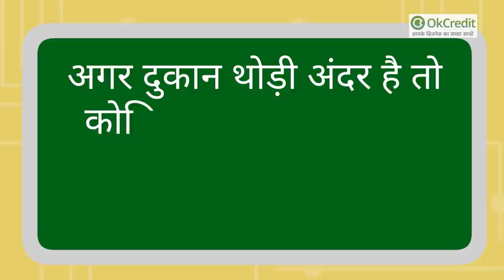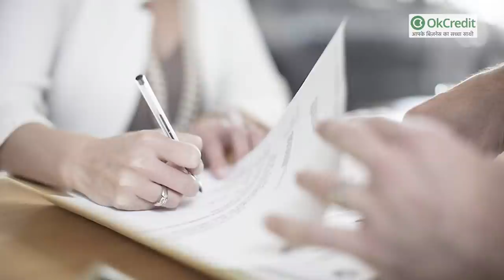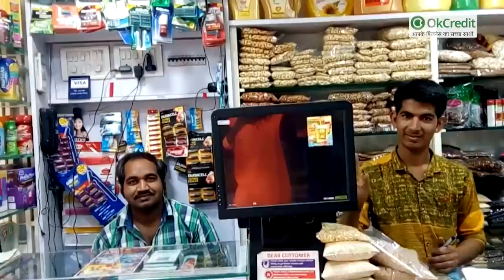Kirana Dukan खोलने के लिए चुनें सही जगह 🔥OkCredit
किराना की दुकान का बिज़नेस एक ऐसा बिज़नेस है जो हमेशा ही फायदेमंद रहा है. अगर आपके मन में भी किराना की दुकान खोलने का इरादा है तो इसमें सबसे ज्यादा अहम है दुकान की लोकेशन.

जी हां अगर आप किराना की दुकान खोलने से पहले लोकेशन को अच्छी तरह से समझ लेंगे तभी आपका बिजनेस सफल हो सकता है वरना कई बार बहुत ज्यादा लागत लगाने के बाद भी हमें अपने बिजनेस से उस तरह का रिजल्ट नहीं मिल पाता है  जैसा कि हम चाहते हैं.